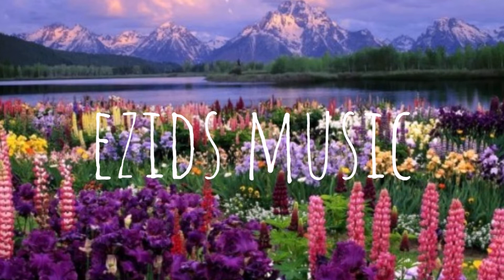Rustam Mahmudyan - Nabe Nabe (ezids music) l Рустам махмудян l нава l Езидская музык l qlame ezdiki